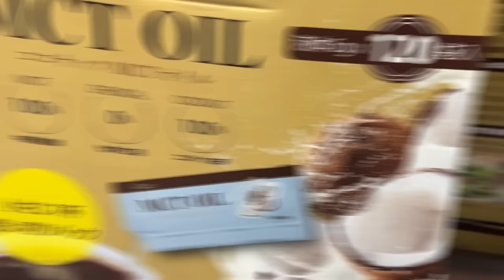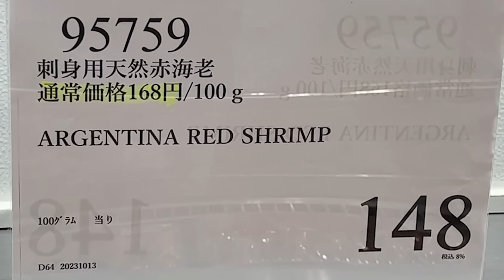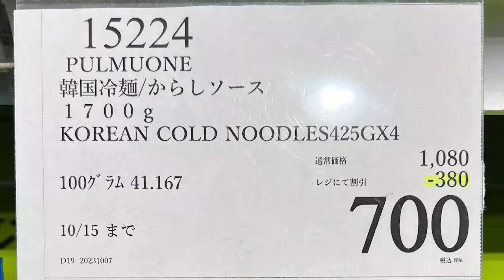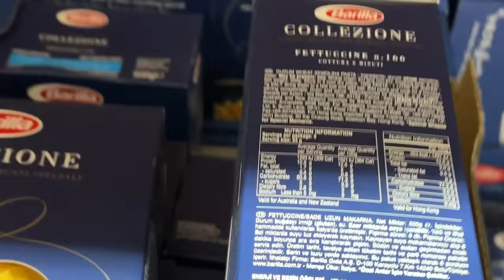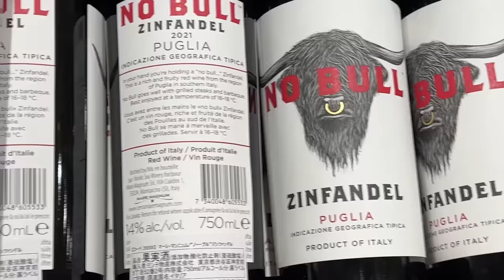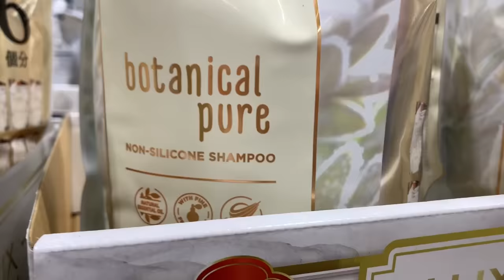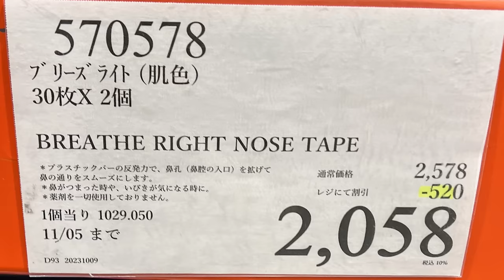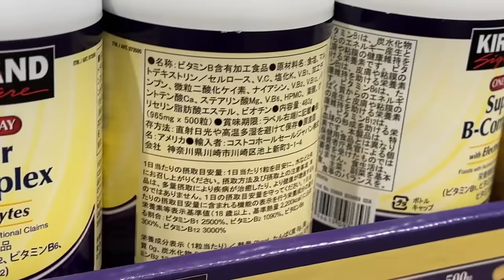【コストコセール情報】10月2週目-週末-前編 食品 生活用品 パン 肉 お菓子 キャンプ キッチン おすすめ 最新 クーポン 購入品